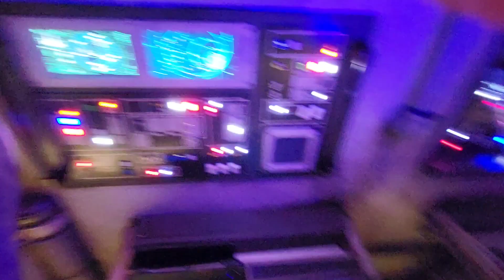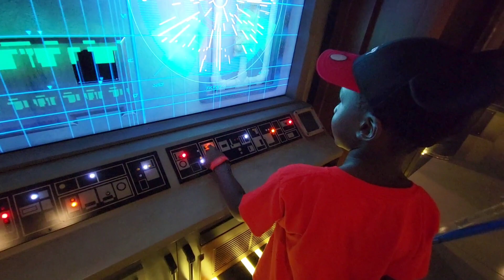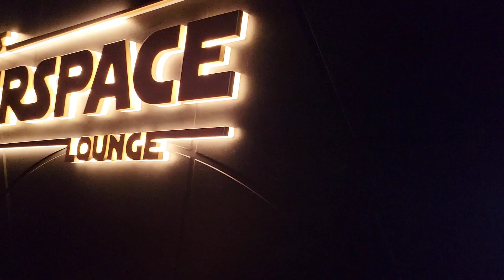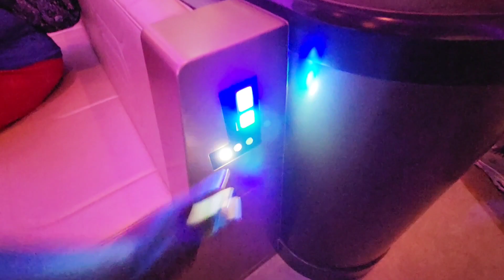DISNEY WISH - Day 1: Setting Sail for a Magical Adventure!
Setting Sail on the DISNEY WISH Day 1 - Exploring the Ship, Hyperspace Lounge & Dinner at ARENDELLE || YellowSparksJoy

Hi guys!

Today I'm sharing Part 2 of our experience during our summer 2022 vacation. It was our first time aboard Disney Cruise Line's new ship; the Disney Wish. We had a blast and we hope someone might find our reviews, experience and tips useful.

xoxo,
Temi.

Musician: LIQWYD